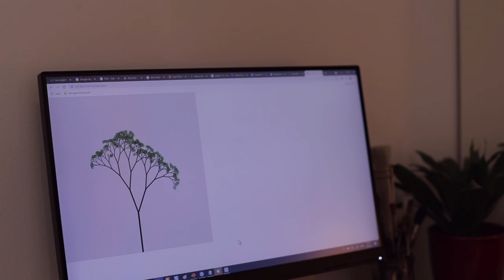👩‍💻 A day in my life as a Data Science Consultant // WFH edition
Hi there! I was motivated to make this vlog for my family, who are living far away, and my parents always tell me they can't understand what I'm doing at work. Hope you enjoy this vlog! 🤗